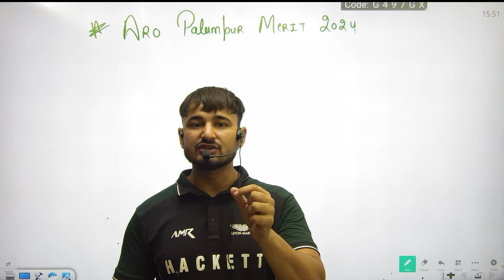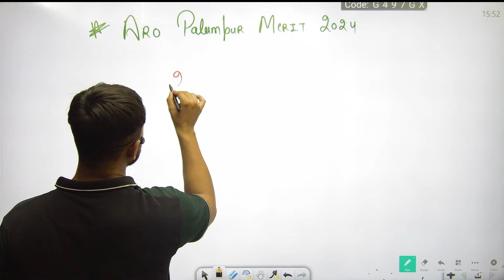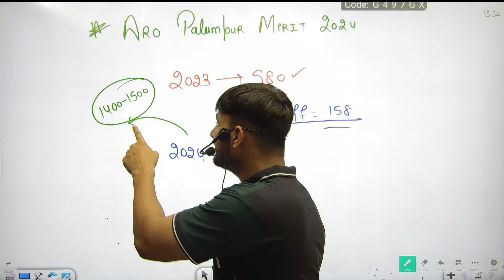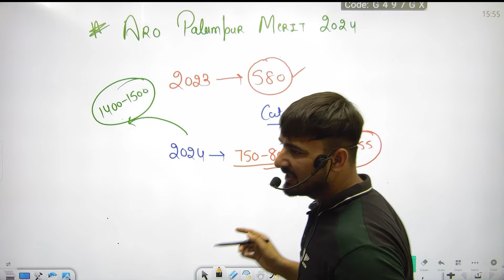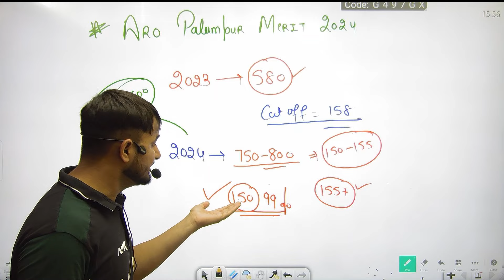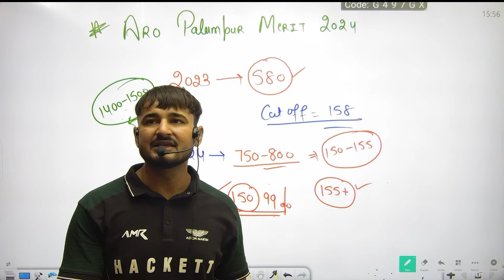Aro Palampur Final Merit List 2024 || वेकेंसी बढ़ने के बाद कितने नंबर वाले का सिलेक्शन होगा